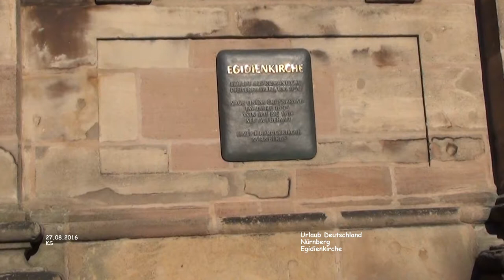Egidienkirche - Nürnberg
Egidienkirche